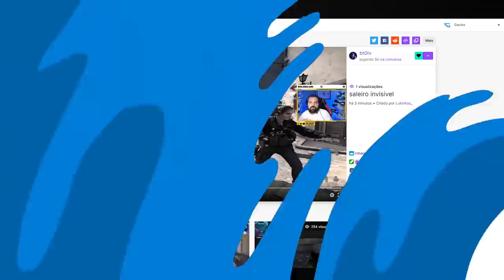COGU DESABAFANDO COM O GAULES SOBRE O FIM DA MIBR & FER MANDANDO A REAL!! (Cs:Go)